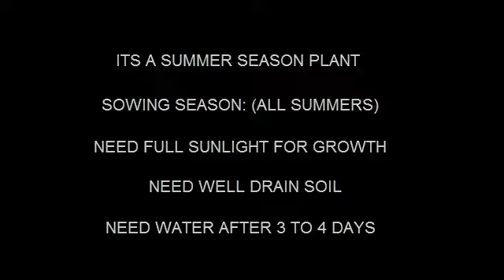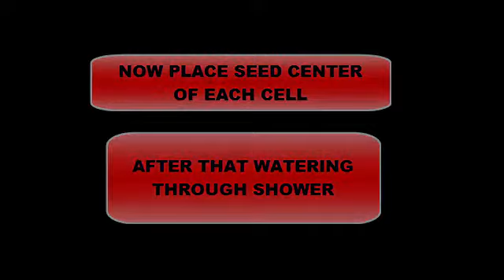How to grow adenium (desert rose) best and easy way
BEST WAY TO GROW ADENIIUM